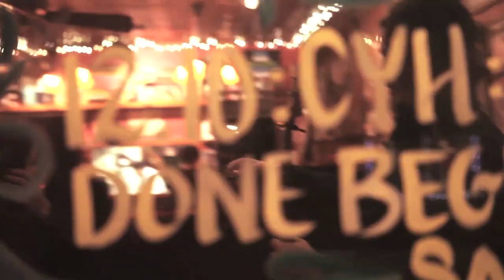The Civil Wars // West Coast Tour Blog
The Civil Wars - Barton Hollow
out 02.01.11

Song featured: "Forget Me Not (Live)" written by Joy Williams and John Paul White.

filmed & edited by Andy Barron